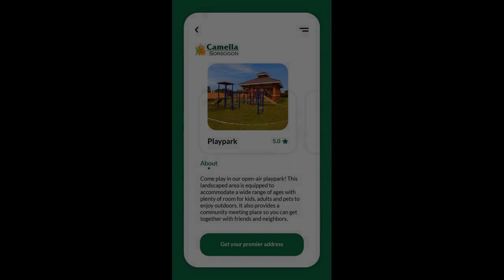155 sqm Residential Lot For Sale in Sorsogon City Sorsogon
155 sqm Residential Lot For Sale in Sorsogon City Sorsogon